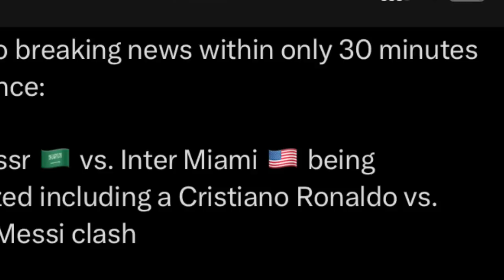puk khihwin biang namar yn iakhun pyrshah ka al nassr iaka inter miami peit katno tarik lehkai